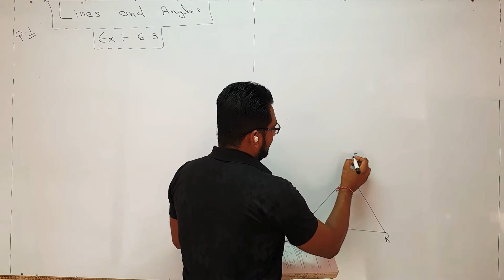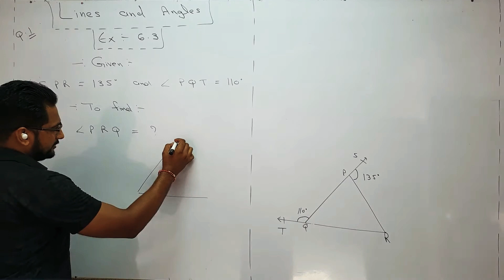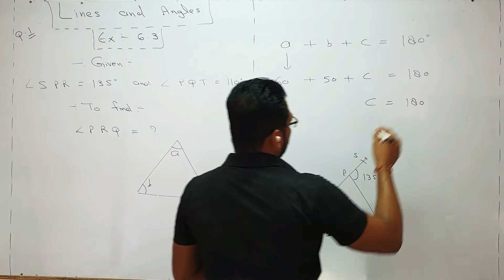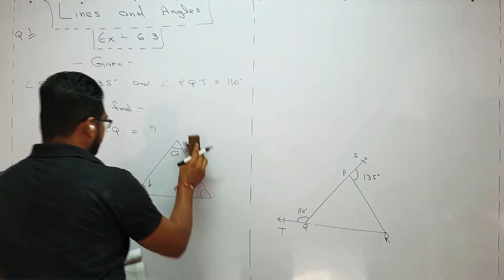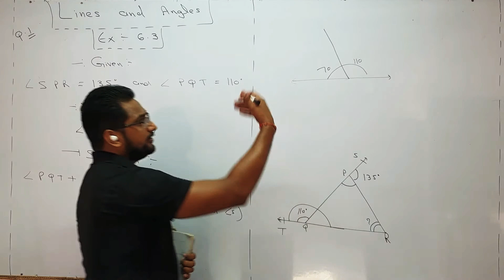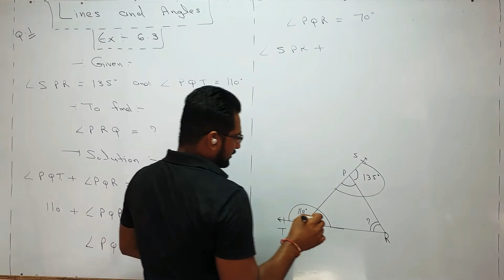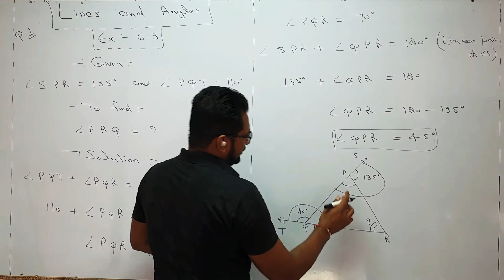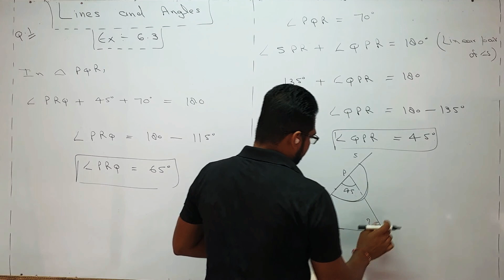EXERCISE 6.3 SOLUTION CHAPTER 6 LINES AND ANGLES CLASS 9TH MATHS NCERT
In this video we will solve question 1 of exercise 6.3 chapter 6 lines and angles class 9th Maths